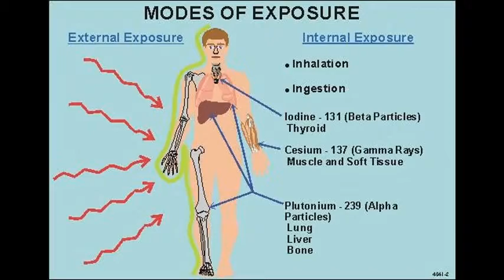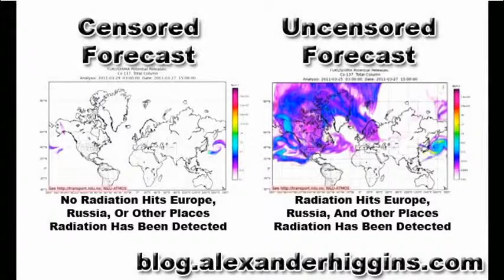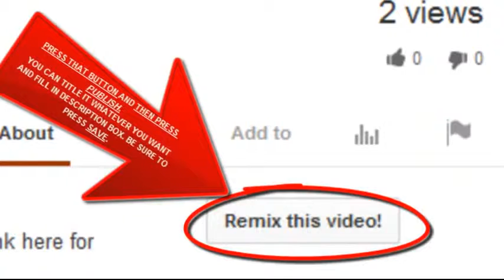Fukushima: Sinking Nuclear Reactors, Hot Particles etc. Deagle & H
Marco Kaltofen in one of the most important videos Fairewinds Energy Education has ever produced. Three years ago, Fairewinds was one of the first organizations to talk about the "hot particles" that are scattered all over Japan and North America's west coast. Hot particles are dangerous and difficult to detect. In this video Mr. Kaltofen discusses the hottest hot particle he has ever found, and it was discovered more than 300 miles from the Fukushima Daiichi site. If Fairewinds Energy Education was a Japanese website, the State Secrets Law would likely prevent them from issuing this video.Arnie Gundersen will provide a brief summary at the end of the video.

Three years ago, Fairewinds was one of the first organizations to talk about "hot particles" that are scattered all over Japan and North America's west coast. Hot particles are dangerous and difficult to detect. In this video Mr. Kaltofen discusses the hottest hot particle he has ever found, and it was discovered more than 300 miles from the Fukushima Daiichi site. If Fairewinds Energy Education was a Japanese website, the State Secrets Law would likely prevent us from issuing this video. Arnie Gundersen provides a brief introduction and summary to the video.

In looking at indoor environments, they tend to be much more contaminated than the surroundings outside. Houses act like a trap and they tend to collect outdoor contaminants. And they expose people as much as 24 hours a day versus consider how short a time most people spend outdoors.

The sample that we got came from the Goya in Japan. It's 460 kilometers from the accident site. That's about 300 miles away
from Fukushima Daiichi.

Let's put it this way. Eighty percent by weight of this particle was made up of pure reactor core materials. So that tells me that something that came directly from the accident, directly from the core, could escape containment and travel a very, very significant distance. The winds will blow it long distances.

this material was in the petabecquerel per kilogram range. The number we're looking at is 4 followed by 19 zeroes -- that many becquerels per kilogram. That's a very, very high number and essentially, that's the kind of number you get when you look at core material.

So essentially what we're talking about is a worst case for black sand. So this material was vaporized during the accident. It condenses into these small particles and then they aggregate.

So far, from our Japanese samples from Fukushima Prefecture and from Tokyo, about 25 percent of those samples contained at least a few measurable hot particles. Only one that was this hot. And this was the worst case. It doesn't represent any kind of average, but it does tell you what's possible.

It is solid scientific material like this that you will not see or hear via traditional news stories, TEPCO, or the IAEA. Fairewinds has long said that there will be significant increases in cancer in Japan as a result of the Fukushima Daiichi accident, and this video describing just one hot particle confirms our worst fears.

The Hottest Particle
April 3rd, 2014

Overall Map - current U.S. nuclear waste storage site locations.

Wasteland: the 50-year battle to entomb our toxic nuclear remains In the desert and in Washington DC, a war still rages to find the one place in America that no one cares about. Huge article/Videos/resource links

INTERACTIVE MAP: Population within 10 and 50 miles of nuclear power
These are the 65 locations of the 104 commercial nuclear power reactors in the United States, showing populations living within certain distances of the plants. Population figures use the 2010 Census.

Ten Most Radioactive Places on Earth Mapped Out [GRAPHIC]

Radioactive tritium leaks found at 48 US nuke sites: 'You got pipes that have been buried underground for 30 or 40 years, and they've never been inspected reported by whistleblower.